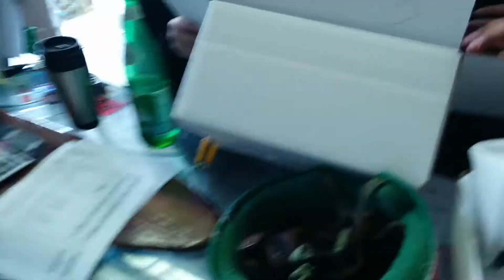Landyatchz mystery box.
Ken opening his $25 mystery box. He got proto kmfsu, space ball bearings and a bunch more swag.